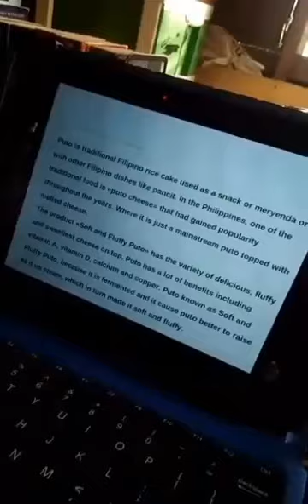Leo Cabrillos || A day in a life